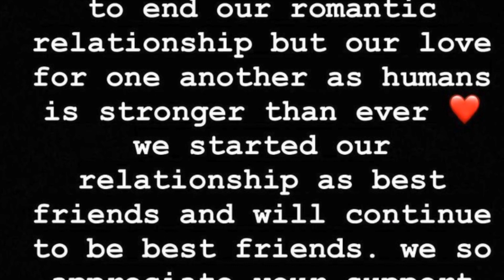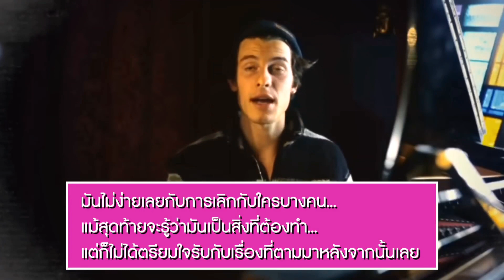Shawn Mendes ออกมาเผยชีวิตหลังเลิกกับ Camila Cabello | Ur Music Gossip Highlight